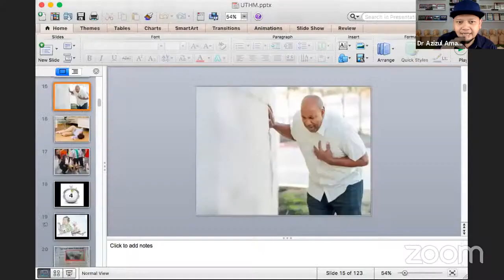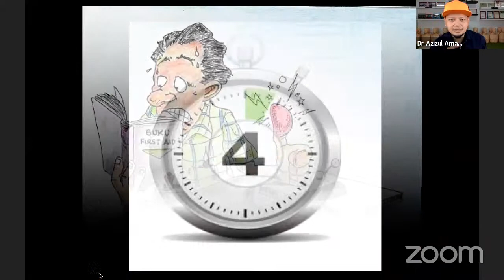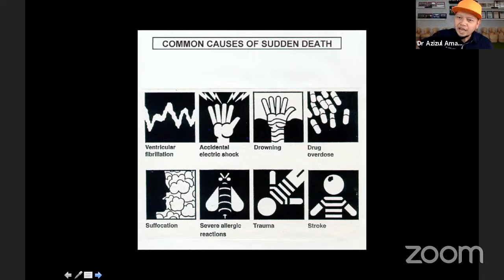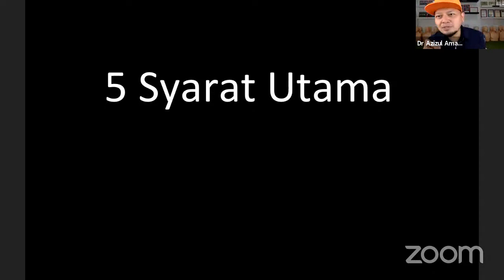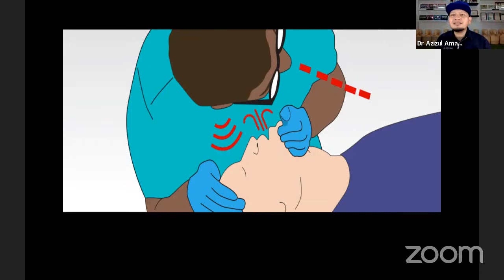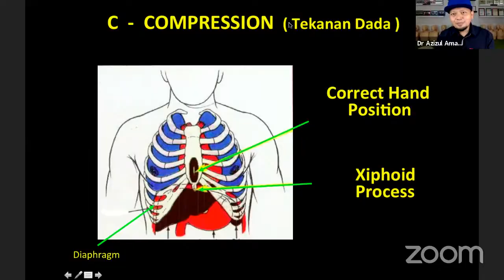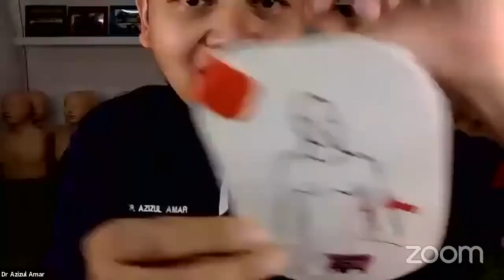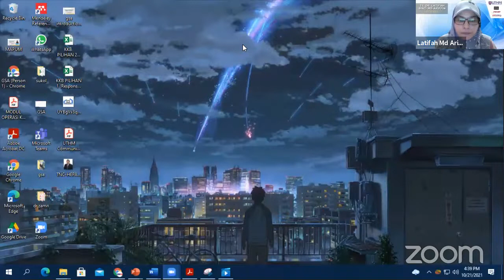KKP & GSA UTHM // Wacana MAPUM Siri II: Cardiopulmonary Resuscitation (CPR)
Perwira Residential College & GSA Webinar Session
Topic: Wacana MAPUM Siri II: Cardiopulmonary Resuscitation (CPR)
Speaker: Dr. Azizul Amar (CEO of Akademik Dr. Azizul Amar)